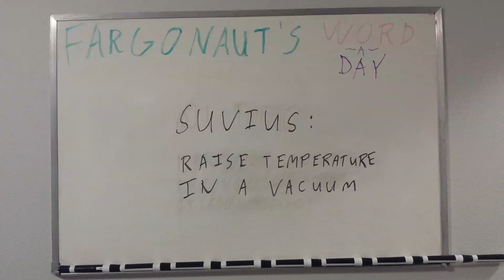Suvius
Raise temperature in a vacuum.